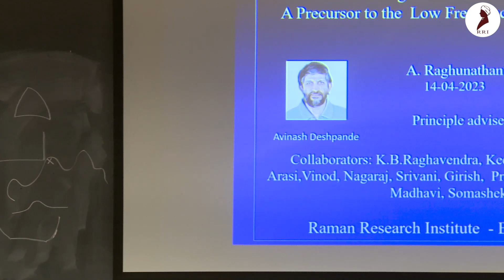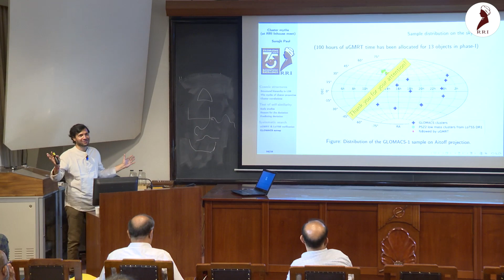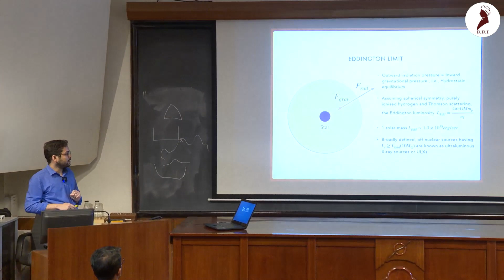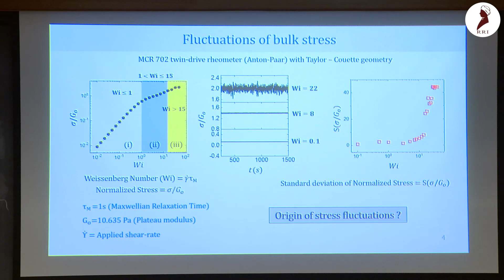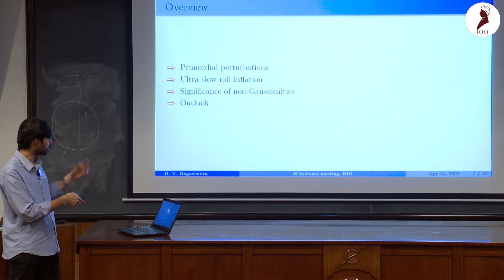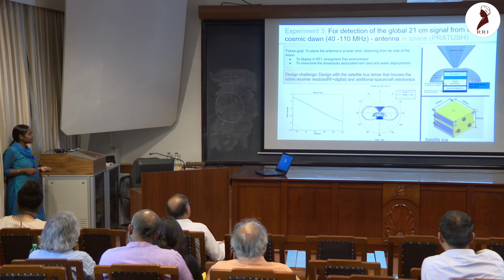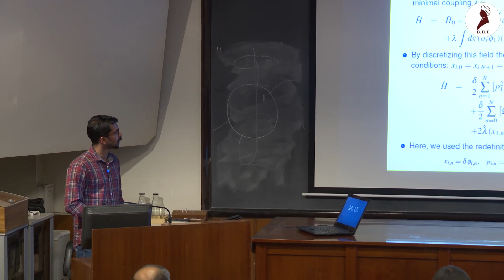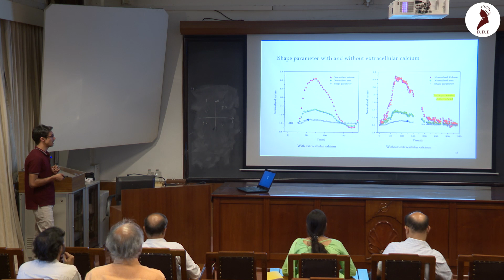Raman Research Institute In-House 2023 Event | Day 3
The faculty and students at RRI give a 15-20 minutes talk speaking about their latest research.